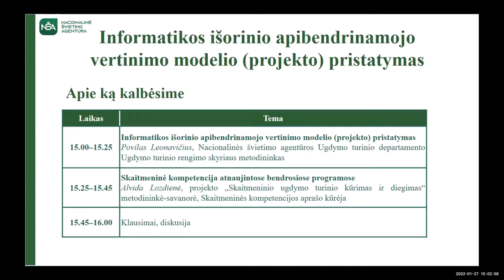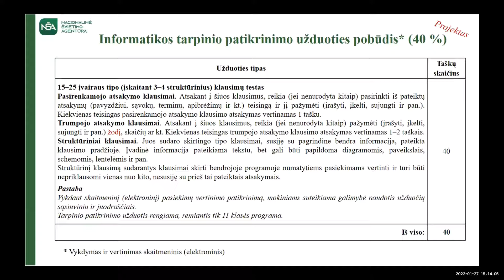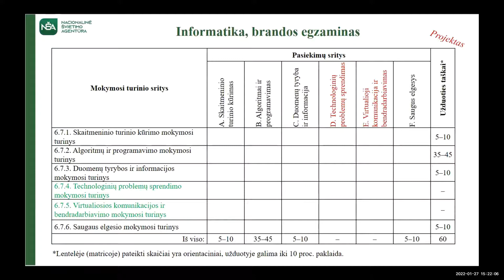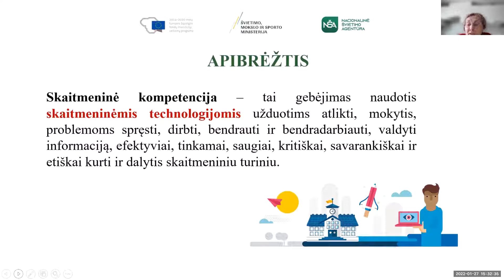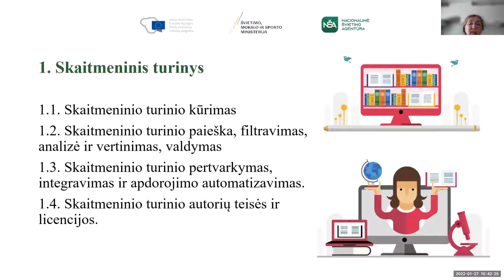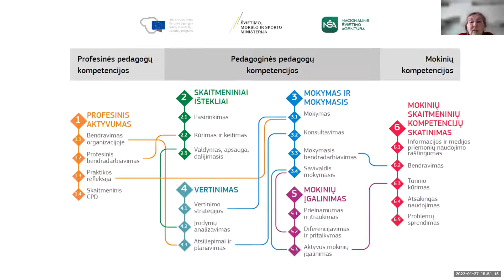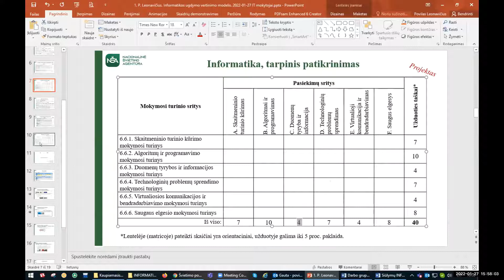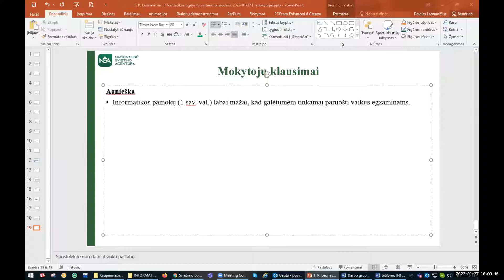Išorinis apibendrinamasis vertinimas Informatikos atnaujinamos bendrosios programos projekte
Nuotolinis susitikimas „Išorinis apibendrinamasis vertinimas Informatikos atnaujinamos bendrosios programos projekte“.

PROGRAMA
Informatikos išorinio apibendrinamojo vertinimo modelio pristatymas. Povilas Leonavičius, Nacionalinės švietimo agentūros Ugdymo turinio departamento Ugdymo turinio rengimo skyriaus metodininkas.

Skaitmeninė kompetencija atnaujintose bendrosiose programose. Alvida Lozdienė, projekto „Skaitmeninio ugdymo turinio kūrimas ir diegimas“ metodininkė-savanorė, Skaitmeninės kompetencijos aprašo kūrėja.

Dalyvių klausimai, diskusija

NŠA, 2022 m. sausio 27 d.